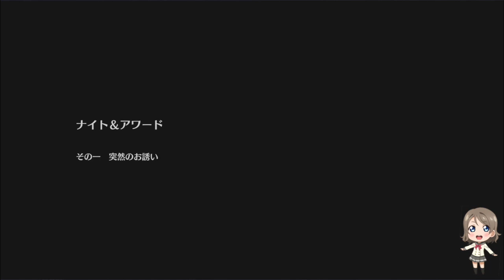【Azur Lane JP】Azurlane 1st Anniversary #2: ALL 1st Anniversary Skins, Lucky bag, and Taiho Live2D!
ALL 1st Anniversary Skins, Lucky bag, and Taiho Live2D!

►My Anime Merch!

Hey there - I'm BigBoss! :) I make daily/weekly gaming videos and have fun doing it. :D

- BigBoss